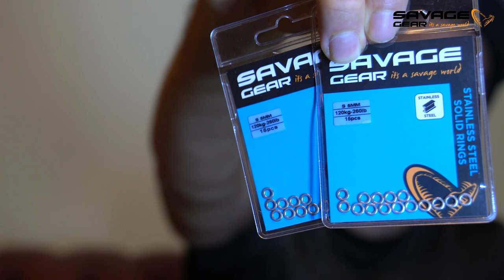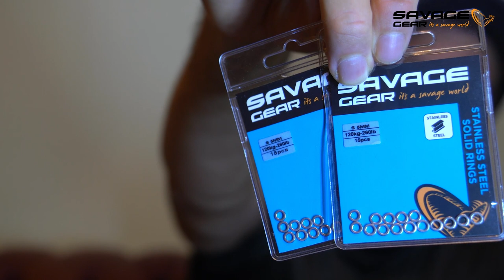Seconda parte MEGA UNBOXING SAVAGE!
Amici del canale SAVAGE GEAR SALT ITALIA,oggi la seconda parte del MEGA UNBOXING con tante novità per lo spinning e shore jigging...e non solo!...
Buonavisione!